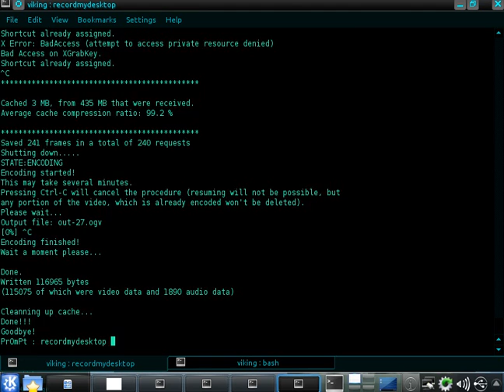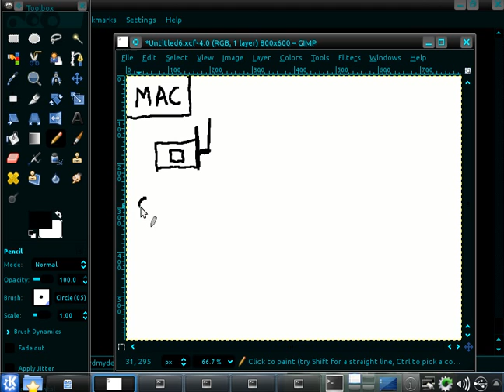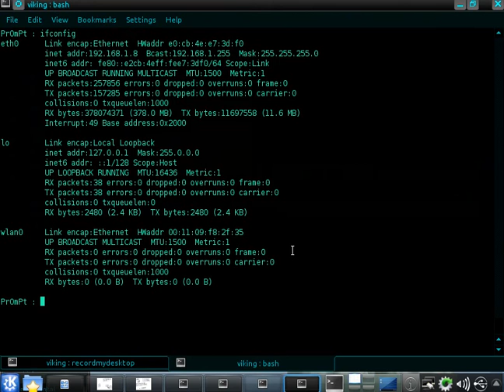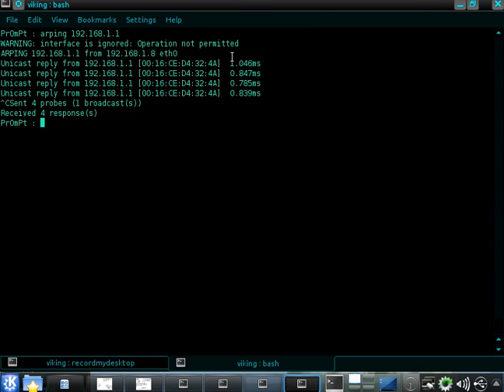Linux - Réseaux 6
Je n'ai pas de publicité :-)
mac,arp,arping